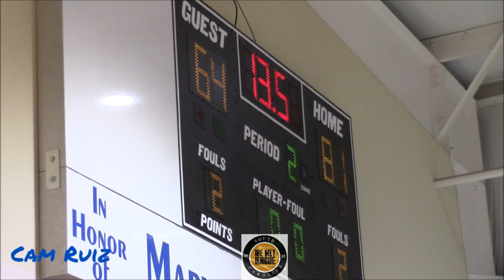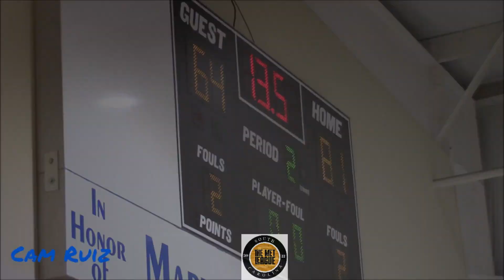ECBL CHAMPS TURN UP IN SEMIFINALS! Carolina Thunder GO OFF! Met League 2023| Full Game Highlights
It was Championship Sunday at the best summer hoops league in SC aka the Met League! Check out the recent ECBL champs, the Carolina Thunder, put in that work in the semifinals. Enjoy!

MERCH SITE
CamBehindTheCam.com